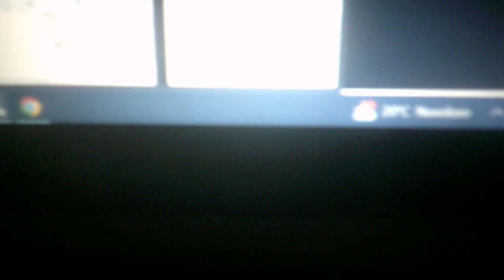Verse 6 - Cattivissimo Me (Italia 1 - 21 settembre 2024)